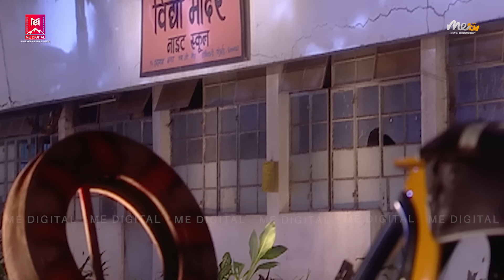PAVITRA NAATA ll EPS 99 ll NEPALI VERSION OF PAVITRA RISHTA ll पवित्र नाता ll METV HD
बहुचर्चित हिन्दी रोमान्टिक टिभी सिरिज 'पवित्र रिश्ता'को नेपाली संस्करण 'पवित्र नाता'
ll EXCLUSIVELY ON METV HD ll
मनोरन्जन हरदम मनोरन्जन MAXIMUM

Digital Partner
Mt.Everest Digital

Marketed by
Radio Link Advertising P. Ltd.

Digital Partner
Mt. Everest Digital